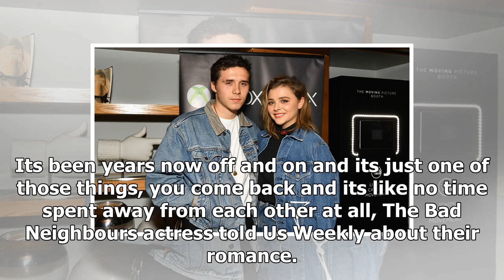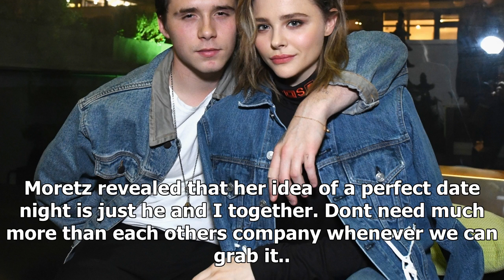'we chose each other': brooklyn beckham bends the knee before chloe grace moretz